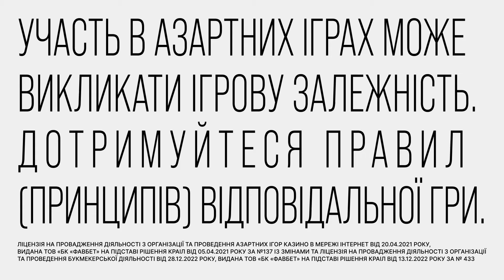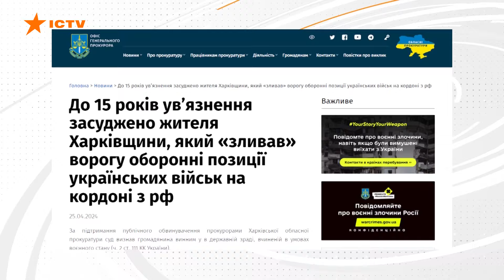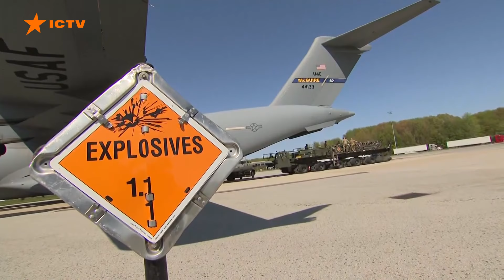ЗАСІДАННЯ РАМШТАЙН | Генсек НАТО звернувся до СОЮЗНИКІВ | Новини Факти ICTV за 26.04.2024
00:00:00 – Початок
00:00:15 – РФ вдарила дронами по Херсонщині 26.04.24 – постраждав цивільний
00:01:22 – Удар по вокзалу в Балаклії 25.04.24 – постраждало 11 цивільних
00:02:06 – На Харківщині затримали шпигуна, який передавав фото дислокацій українських військових
00:02:48 – РФ обстріляла Нікополь 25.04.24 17 разів
00:03:16 – Сьогодні відбудеться засідання у форматі Рамштайн
00:04:17 – Столтенберґ закликав союзників прискорити
00:05:27 – Історія пораненого військового – як дружина облаштовує будинок під особливі потреби
00:10:06 – Садівництво як терапія – проєкт Реабілітаційні сади
00:14:44 – Кінець